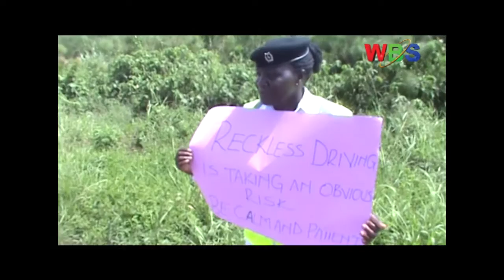ENJIRI KU NGUUDO ama